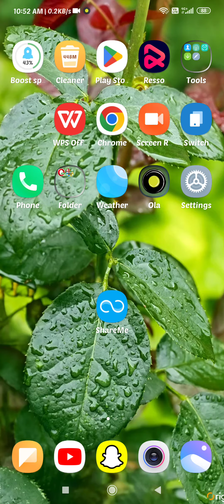contact number unblock kaise karen redmi note 7s, how to unblock contact number in redmi note 7s